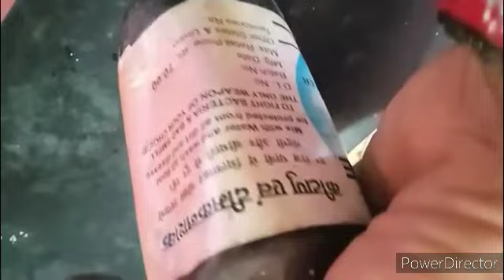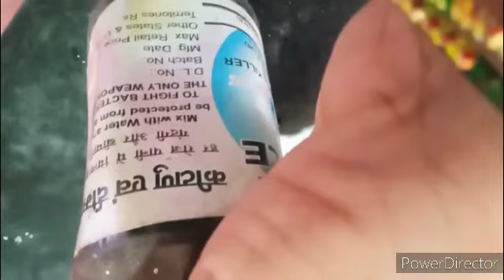कमाल के किचन टिप्स रोज रोज के झंझट खत्म//usefull kitchen tips2023 & tricks|new tips//cleaning tips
बहुत ही कमल का टिप्स जो आपकी काम आये रोज

6 kitchen tips
17kitchentips and hacks
food hachs in hindi 123 go
kitchen hacks in hindi 123 go
food hachs in hindi challenge